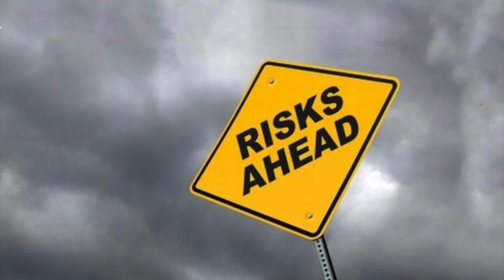Risk Zone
Risky